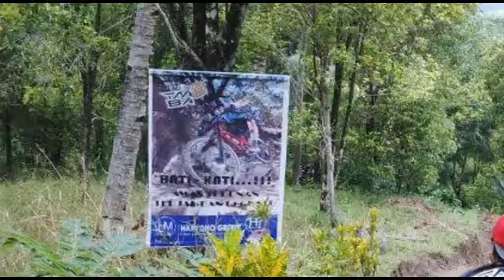TMBA Seri VIII 2015 Tour The Jungle of Mangrove Ecotourism Challenge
"Trenggalek Mountain Bike Adventure Serie VIII 2015 Tour The Jungle of Mangrove Ecotourism Challenge"

bersama BMPCC